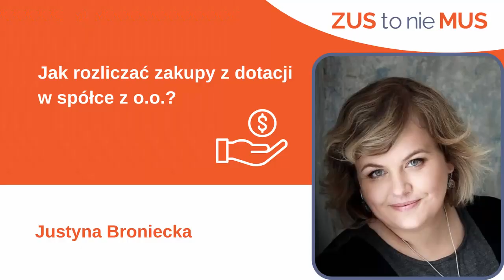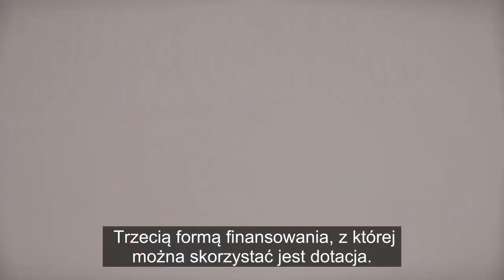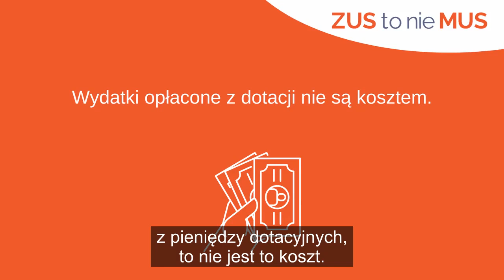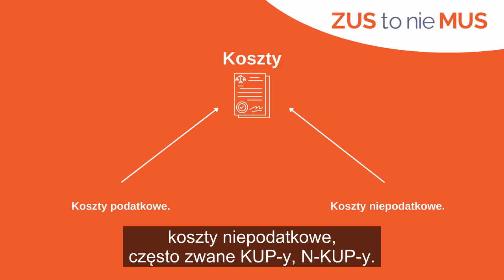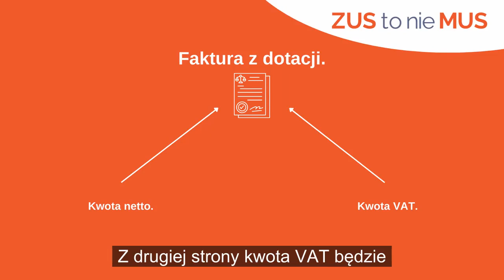Jak rozliczać zakupy z dotacji w spółce z o.o.?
Różnego rodzaju dotacje 💰 do działalności są coraz bardziej popularne. Są to dotacje nie tylko na założenie działalności, ale również na jej rozwój. W dzisiejszym filmie poruszamy kwestię rozliczania dotacji, odpowiadamy na pytanie, czy możemy wrzucić je w koszty podatkowe w spółce z o.o., co z VAT-em itd. 🤔

Jeżeli interesuje Cię więcej informacji na temat prowadzenia spółki z o.o., zapraszam Cię do zakupu naszego poradnika Vademecum Sp. z o.o.